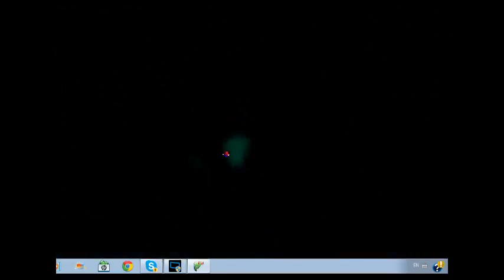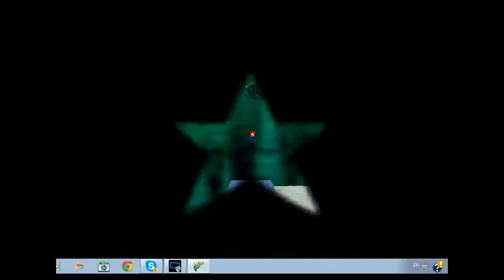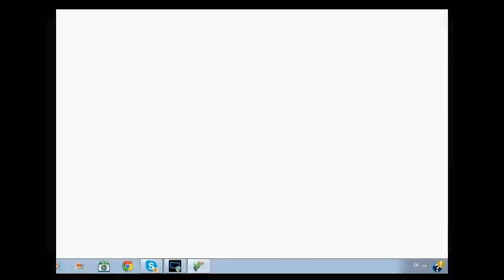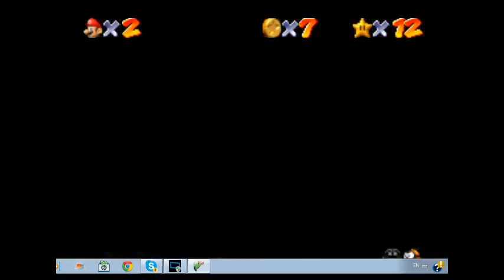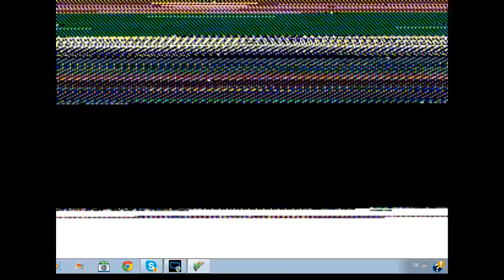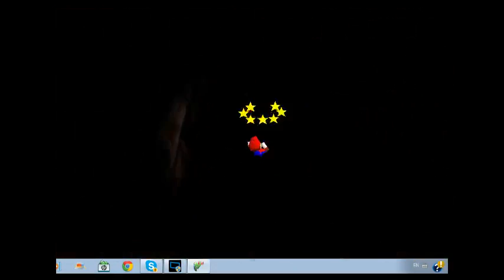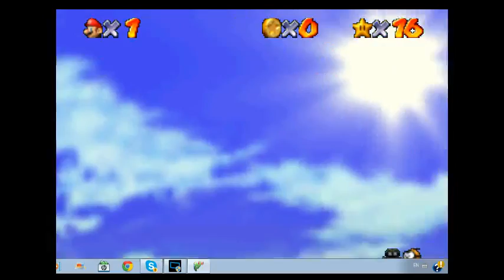Super Mario 64 Chaos Edition #3 A Friend In the Blue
More Chaos... More of it.